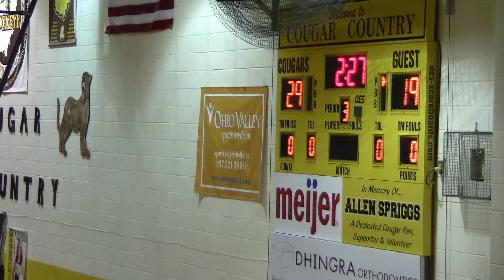"Free Ride" by the 2014-2015 Kenton Ridge Pep Band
Recorded December 16, 2014 for a client - uploaded with permission.